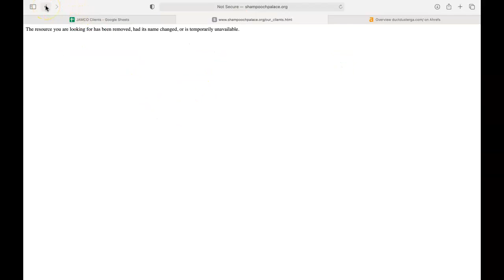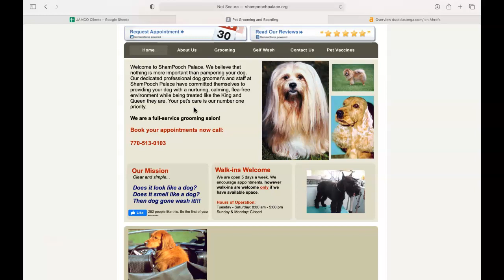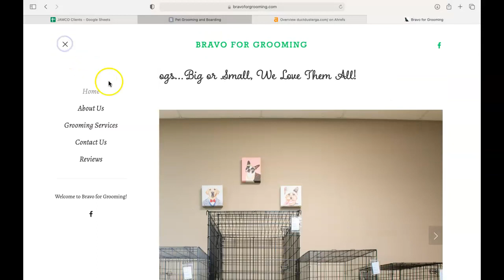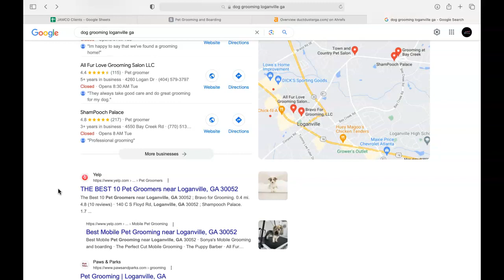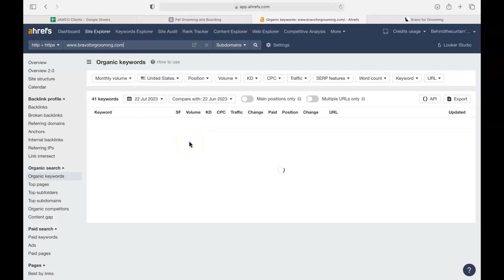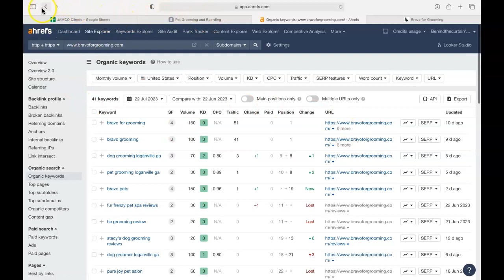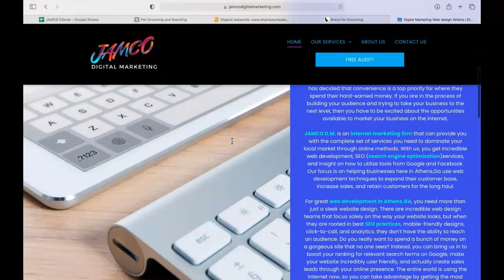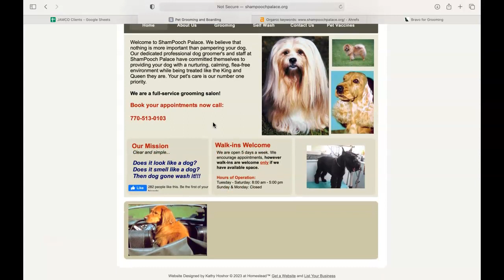Shampooch Palace Screen Cast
Here I created a Screen Cast reviewing Shampooch Palace.Just a few minor details that I would do to help improve the traffic that is coming to your website.Please feel free to check them out over